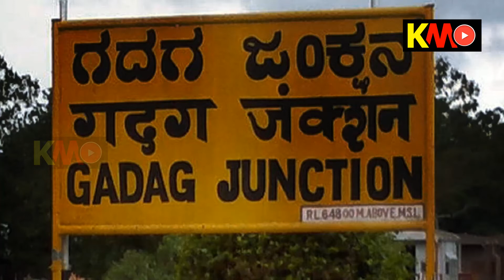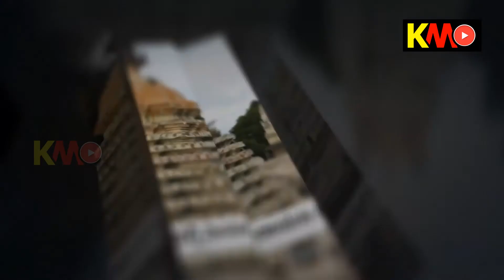ಗದಗ ಜಿಲ್ಲೆಯ ಬಗ್ಗೆ ಮಾಹಿತಿ| About Gadaga District Karnataka |Kannada Maahithi.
ಗದಗ ಜಿಲ್ಲೆಯ ಬಗ್ಗೆ-
ಆಗಸ್ಟ್ 24, 1997 ರಂದು ‘ಗದಗ’ ಹೊಸ ಜಿಲ್ಲೆಯಾಗಿ ಹೊರಹೊಮ್ಮಿತು. ಕಲೆ, ಸಾಹಿತ್ಯ, ಸಂಸ್ಕೃತಿ, ಆಧ್ಯಾತ್ಮಿಕ ಮತ್ತು ಉದ್ಯಮದ ಕ್ಷೇತ್ರಗಳಲ್ಲಿ ಗದಗ ತನ್ನದೇ ಆದ ಪರಂಪರೆಯನ್ನು ಹೊಂದಿದೆ. ಇದು ಹಸಿರು ಪ್ರದೇಶದ ಪ್ರವಾಸಿ ಸ್ಥಳವಾಗಿದೆ ಮತ್ತು ಅನೇಕ ಪ್ರಕೃತಿ ಪ್ರೇಮಿಗಳು ಭೇಟಿ ನೀಡುತ್ತಾರೆ. ಉತ್ತರ ಗಡಿಯಲ್ಲಿ ಮಲಪ್ರಭಾ ಮತ್ತು ದಕ್ಷಿಣ ಗಡಿ ತುಂಗಭದ್ರದಲ್ಲಿ ಹರಿಯುತ್ತದೆ. ಇದನ್ನು ಹೊರತುಪಡಿಸಿ ಬೆಣ್ಣೆ ಹಳ್ಳ ರೋಣ ಸಮೀಪ ಮಲಪ್ರಭಾಗೆ ಸೇರುತ್ತದೆ. ಜಿಲ್ಲೆಯ ಉದ್ದಕ್ಕೂ, ಕಪ್ಪು ಮಣ್ಣು ಪ್ರಮುಖವಾಗಿದೆ ಆದರೆ ಕೆಂಪು ಮಣ್ಣು ಕೂಡ ಕೆಲವು ಭಾಗಗಳಲ್ಲಿ ಇದೆ. ಇದು ಮಧ್ಯಮ ಉಷ್ಣತೆಯ ಹವಾಮಾನ ಹೊಂದಿದ್ದು ಆಹ್ಲಾದಕರ ಮತ್ತು ಆರೋಗ್ಯಕರವಾಗಿರುತ್ತದೆ. ಗರಿಷ್ಠ ತಾಪಮಾನವು ಏಪ್ರಿಲ್ ಮತ್ತು ಮೇ ತಿಂಗಳಿನಲ್ಲಿ 42 ಡಿಗ್ರಿ ಸೆಂಟಿಗ್ರೇಡ್ ವರೆಗೆ ಮತ್ತು ಕನಿಷ್ಠ ಕೆಲವು ತಿಂಗಳುಗಳಲ್ಲಿ 16 ಸೆಂಟಿಗ್ರೇಡ್ ಆಗಿದೆ.
ಗದಗ ನಗರವು ಭಾರತದ ಕರ್ನಾಟಕ ರಾಜ್ಯದಲ್ಲಿದೆ. ಇದು ಗದಗ ಜಿಲ್ಲೆಯ ಆಡಳಿತ ಕೇಂದ್ರವಾಗಿದೆ. ಗದಗ ಮತ್ತು ಅದರ ಅವಳಿ ನಗರ ಬೆಟಗೇರಿ ಒಂದು ಸಂಯೋಜಿತ ನಗರ ಆಡಳಿತವನ್ನು ಹೊಂದಿದೆ, ಗದಗ ಎಂದರೆ, ತಕ್ಷಣವೇ ಕರ್ನಾಟ ಭರತ ಕಥಾಮಂಜರಿ ಲೇಖಕ ಕುಮಾರ ವ್ಯಾಸ ಎಂದು ಪ್ರಸಿದ್ಧರಾದ ನಾರಾಯಣಪ್ಪನ ಹೆಸರನ್ನು ಮನಸ್ಸಿಗೆ ತರುತ್ತದೆ. ಇದು ಕನ್ನಡದಲ್ಲಿ ಶ್ರೇಷ್ಠ ಮಹಾಭಾರತ. ನಾರಾಯಣಪ್ಪ ಹತ್ತಿರದ ಕೊಳಿವಾಡಾದಲ್ಲಿ ಜನಿಸಿದರು. ಅವರು ತಮ್ಮ ಇಷ್ಟ ದೇವತೆ ವೀರ ನಾರಾಯಣರ ಮುಂದೆ ಕುಳಿತುಕೊಂಡು ಕರ್ನಾಟ ಭರತ ಕಥಾಮಂಜರಿ ಮಾಡಿದರು. ವೀರ ನಾರಾಯಣ ಮತ್ತು ತ್ರಿಕುಟೇಶ್ವರ ದೇವಾಲಯಗಳು ಧಾರ್ಮಿಕ ಮತ್ತು ಐತಿಹಾಸಿಕ ಮಹತ್ವವನ್ನು ಹೊಂದಿವೆ. ಅಂಧ ಗಾಯಕ ಗಾನಯೋಗಿ ಪಂ.ಪಂಚಾಕ್ಷರಿ ಗವಾಯಿ ಗದಗಕ್ಕೆ ಸೇರಿದವರು. ಅವರ ಸಂಗೀತ ಶಾಲೆ ವೀರೇಶ್ವರ ಪುಣ್ಯಶ್ರಮ ಎಂದು ಪ್ರಸಿದ್ಧವಾಗಿದೆ. ಹಿಂದೂ ಧರ್ಮದ ವೀರಶೈವ ಪಂಥದ ತೋಂಟದಾರ್ಯ ಮಠ ಗದಗ ಸುತ್ತ ಮುತ್ತ ಪ್ರದೇಶಗಳಲ್ಲಿ ಅನೇಕ ಶೈಕ್ಷಣಿಕ ಮತ್ತು ಸಾಹಿತ್ಯಿಕ ಚಟುವಟಿಕೆಗಳಲ್ಲಿ ತೊಡಗಿಸಿಕೊಂಡಿದೆ.

About Gadaga -
On 24th August, 1997, ‘Gadag’ emerged as a new district. In the fields of art, litreture, culture, spiritual and industry, Gadag has its own heritage since long back. It is also a tourist place with greenary and being visited by many nature-lovers. In the north border flows Malaprabha and in Southern border Tungabhadra. Other than these Bennehall joins Malaprabha near Ron. Throughout the district, black soil is prominent but red soil with sand is also there in some parts. It has moderate temprature weather is pleasant and healthy. The maximum temperature is upto 42 degree centigrade in the month of April and May and minimum degree of 16 centigrade in some months.

Gadag is a city in Karnataka state in India. It is the administrative headquarters of Gadag District. Gadag and its sister city Betageri have a combined city administration. Gadag immediately brings to mind the name of Narayanappa, popularly known as Kumaravyasa, the author of Karnata Bharata Kathamanjari. It is the classic Mahabharata in Kannada. Narayanappa was born in the nearby village of Koliwada. He composed his work sitting before Lord Veera Narayana, his chosen deity. The temples of Veera Narayana and Trikuteshwara are places of religious and historic importance. The blind singer Pand.Ganayogi Panchakshari Gawayi belonged to Gadag. His music school (Veereshwara Punyashrama) is famous. The Tontadarya Matha of the Veerashaiva sect of Hinduism is engaged in many educational and literary activities in and around Gadag.